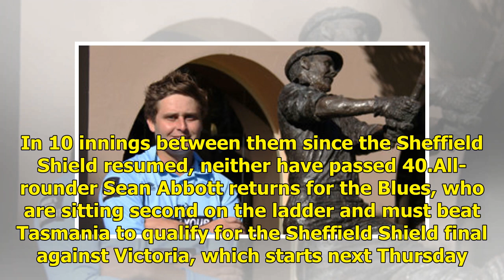Baxter Holt and Nick Bertus set to make Sheffield Shield debuts in must-win match for NSW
LoadingKurtis Patterson will captain NSW for the first time in Nevill’s absence. While the Blues won’t confirm their XI until the toss, the Herald understands Bertus will come in at No.6 in a side that will feature an extra specialist batsman. Bertus, who was added to the NSW squad in late July afte...